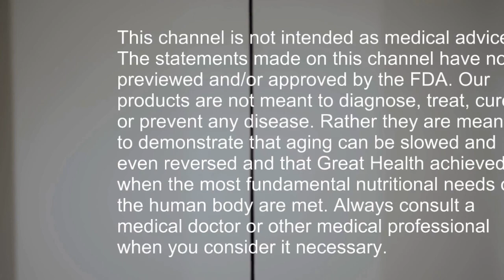Nitric Oxide and Circulation